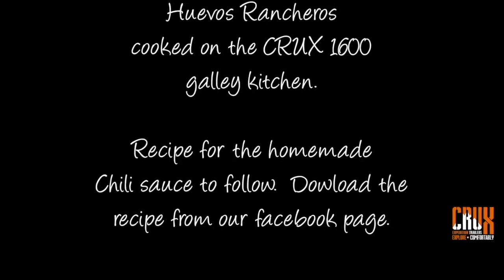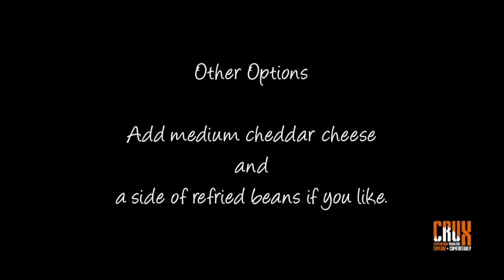Huevos Rancheros Recipe cooked in the CRUX Expedition Trailer Galley